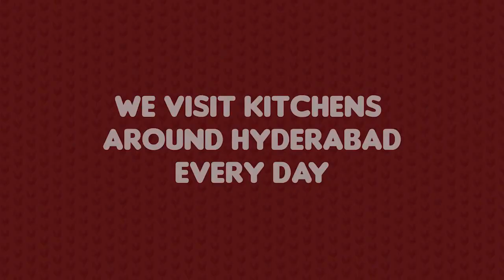SNEHA KITCHEN STARS | FIRST EDITION